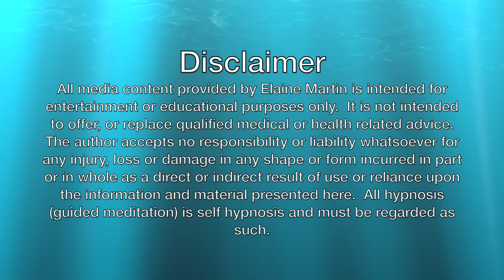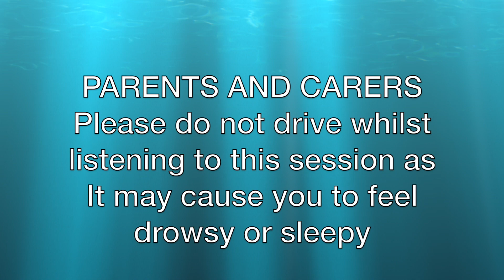Kids Hypnosis - Monty & Tonty 5 - Ruby the Last Dragon for sleep and gratitude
Kids Hypnosis, Monty & Tonty 5 Ruby the Last Dragon is an magical , feel good bedtime story.  The two dogs find themselves in the valley of the dragon on a treacherous journey to find Ruby, who is the last dragon.   The promise of something special inspires them to keep going but is it worth it in the end?  The dogs also find time to sleep on the journey and some will find it hard to get to the end of the the story. It will appeal to kids of all ages and genders and can be listened to as many times as you wish.

Please make sure that this session is not playing in the car when someone is driving and it can cue drowsiness and tiredness.

Share this link with anyone you think might benefit.

Have a great day and thank you for listening.

Elaine

Download this digital MP3 track: ► coming soon

Download on CD Baby    Coming soon

Here are some of my videos:

KIDS AND TEEN HYPNOSIS

The Kangaroo Twins - For Confidence and Believing in yourself

All content created and spoken by Elaine Martin.
Music Moonlight Days by Melody Loops
Photographs by Fotolia